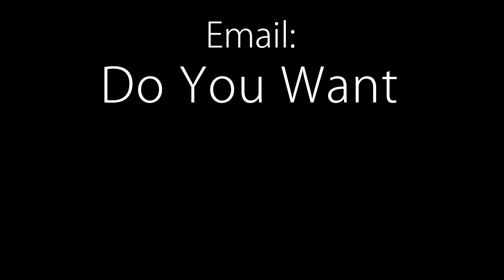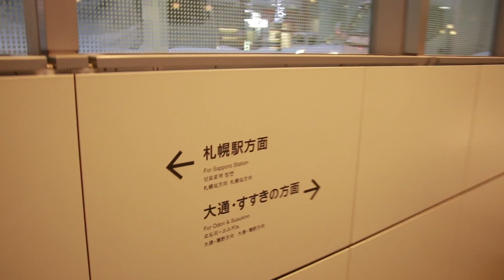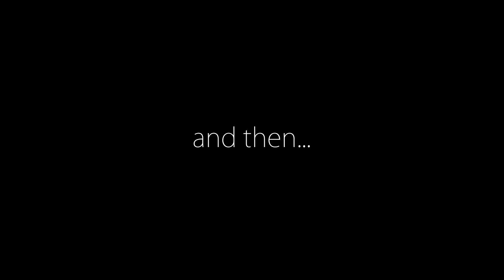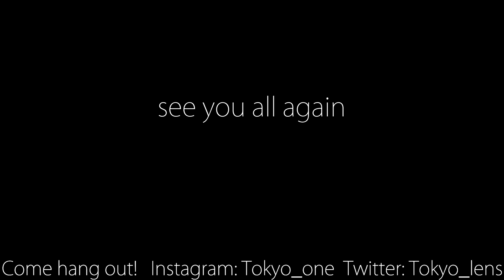Japan in the Winter | The Snow Festival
There is something incredibly beautiful about Japan in the winter. And for many, the best way to enjoy it is the Snow Festival. One of the most popular Winter Snow Festivals in Japan is the Sapporo Snow Festival, or Yuki Matsuri.

Come hang out on Instagram!

Timestamps:
1:23 Asahikawa Winter Festival (Snow Festival)
1:30 Asahikawa Station Ice Sculptures
2:45 Otaru
3:33 Arrive in Sapporo
4:50 Sapporo Underground Tunnels
5:52 Sapporo Winter Festival (Sapporo Snow Festival)
9:21 Sapporo Classic Beer

THE TOKYO LENS PRINTS AND MORE

THE GEAR I USE [2019 Updated]

And this thing

Always with this drone
The DSLR Gimbal
Smartphone Gimbal

Norm Nakamura - Tokyo Creative
306 PORTAL Apartment & Art POINT, 4-17 Sakuragaokacho, Shibuya-ku, Tokyo 150-0031